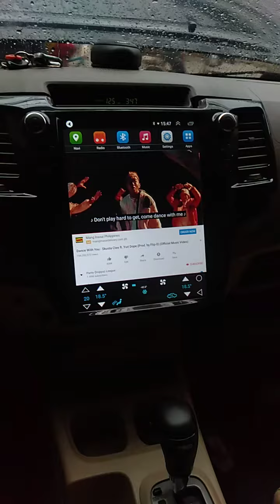fortuner 2007 installed Tesla Head unit monitor 4+64gb octacore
tesla head unit installed on fortuner 2007 model high specs 4+64gb octacore
4G simcard slot

gawang allstar car accessories
santa mesa manila